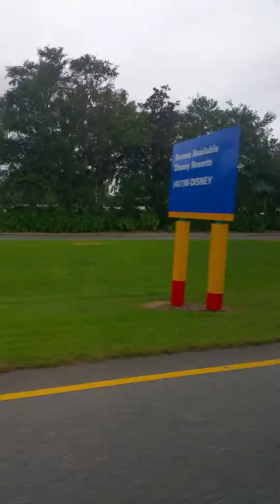The bus gets back from Animal Kingdom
Buses